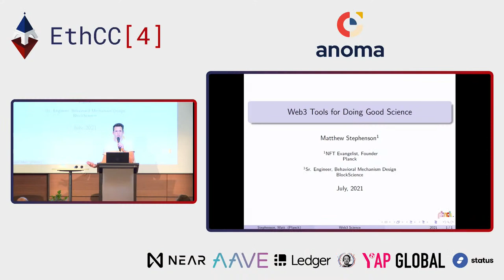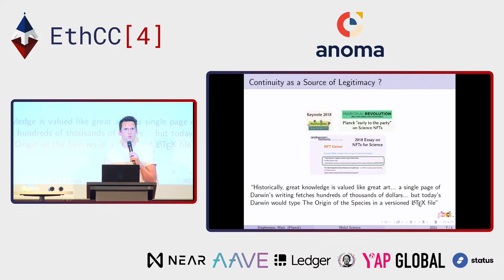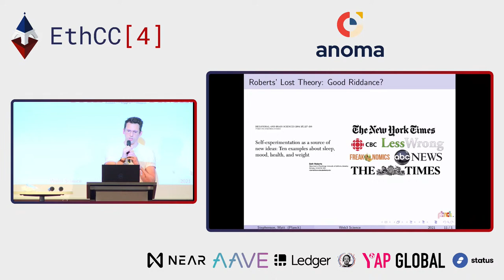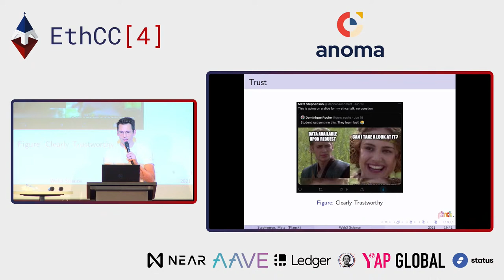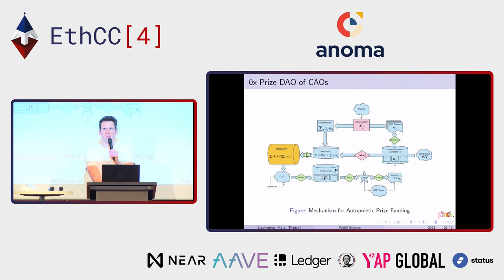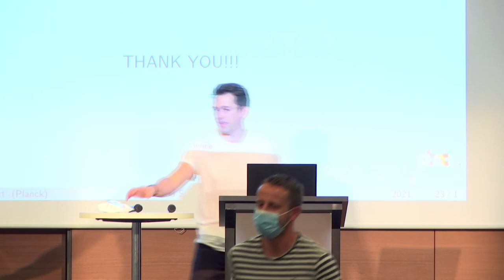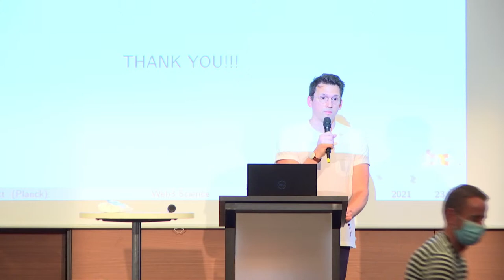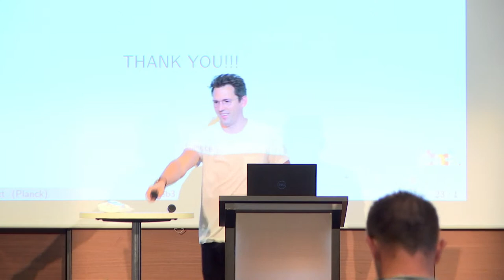Matthew Stephenson : NFTs and ZK-proofs as Tools for Doing and Funding Good Science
Recent experiments with NFT sales as a funding mechanism for science as well as zero-knowledge cryptography as a tool for data analysis provide a promising path forward for blockchain science. We review progress and promising next steps.